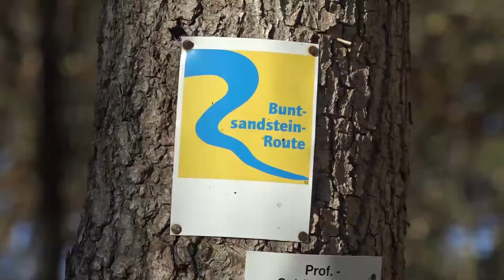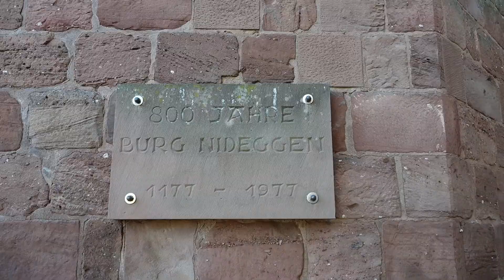Eifel.Land.Leute. Buchtipp & Videoclip - Wanderführer Eifel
Aus dem aktuellen Wanderführer Eifel, Verlag Rother, die "Bundsandstein-Rundtour um Nideggen. Die Burg Nideggen mit ihrer über 800 jährigen Geschichte, war und ist immer einen Besuch wert.